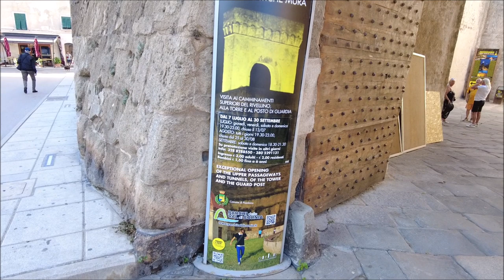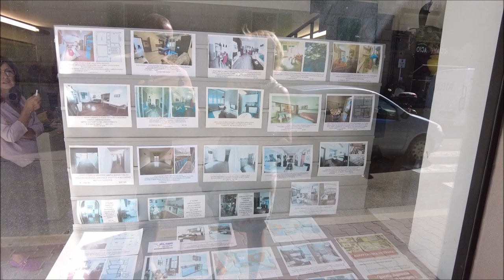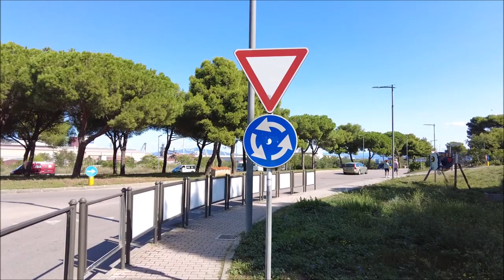Marella Voyager Cruise September 2023 - Day Three "Piombino"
Part Two of the full 7 day experience on the Marella Voyager Cruise Ship ..

Deb...